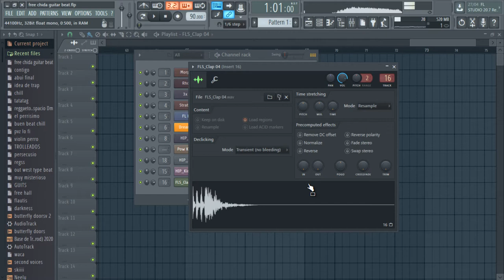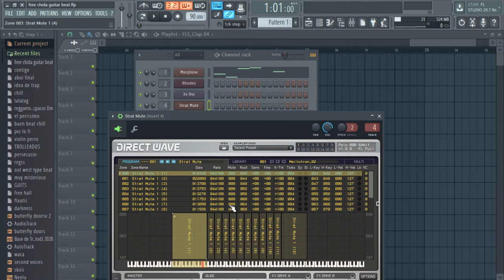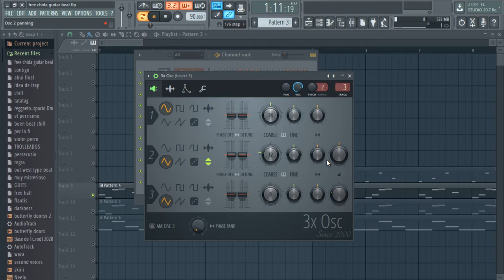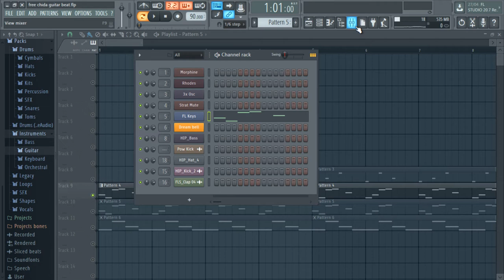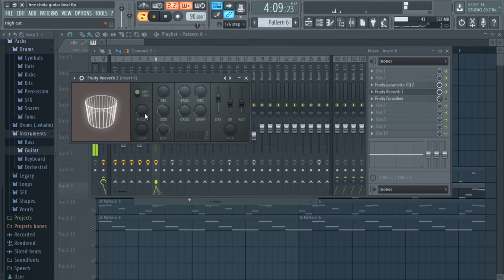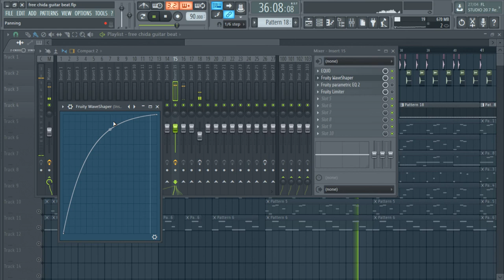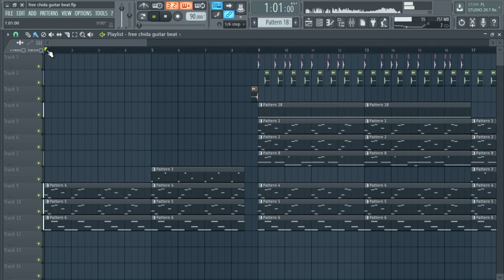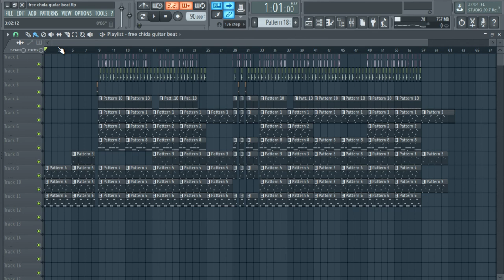Trippie Red x Iann dior type beat (cómo hacerlo )